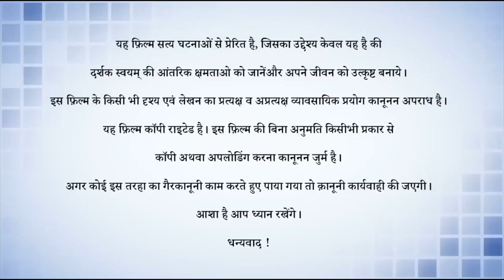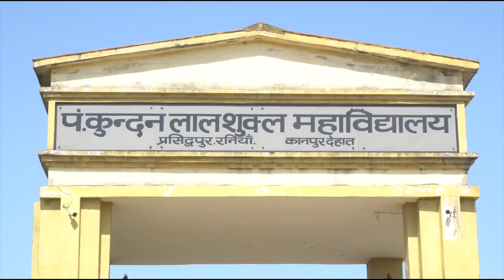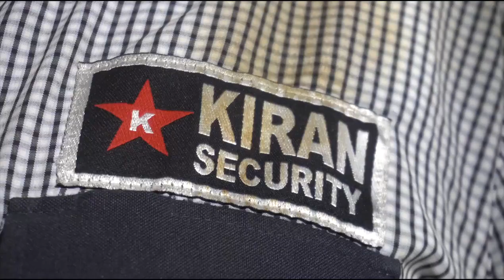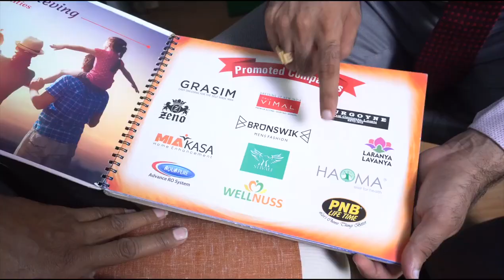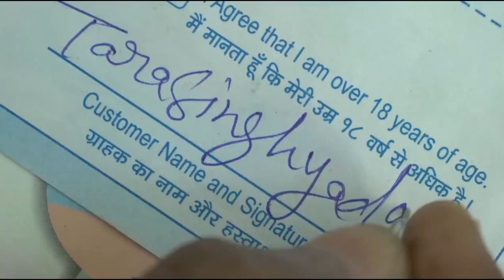Mr.Yogesh Kumar Yadav ji Kanpur Diamond ship Documentry Film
The Real Documentry film on Mr Yogesh Yadav ji form kanpur Zero to Hero

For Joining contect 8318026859